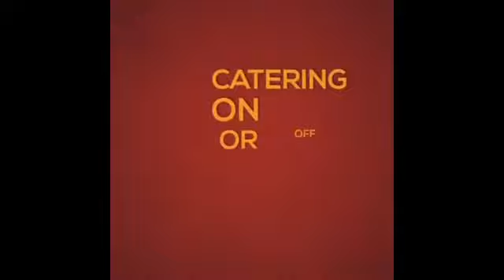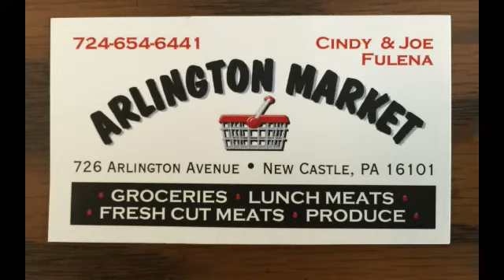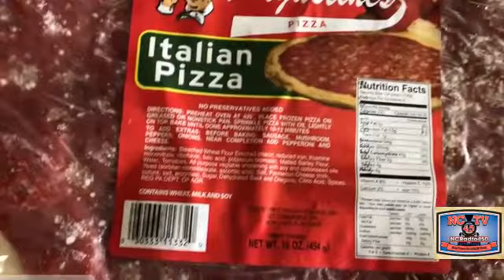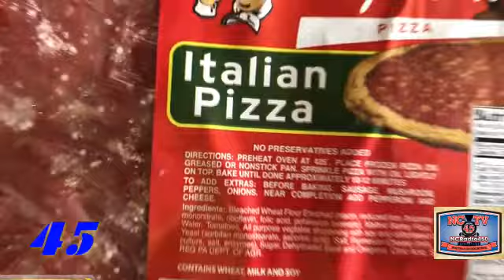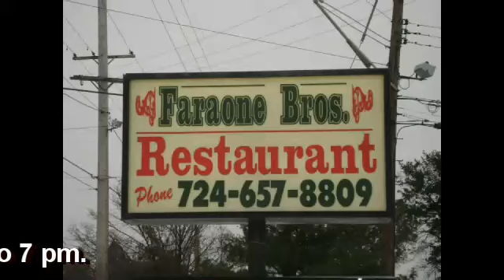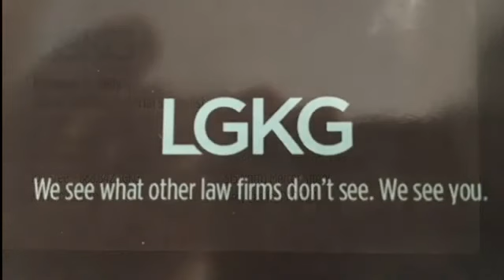NCTV45’s Cook in the Castle Today’s Dish: Classic Augustines Pizza and Sausage Sandwich for...